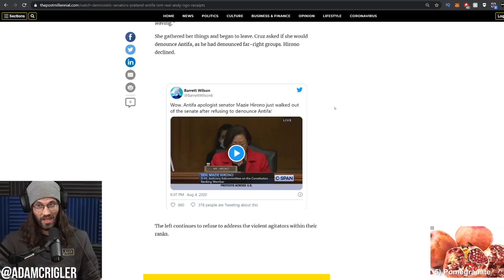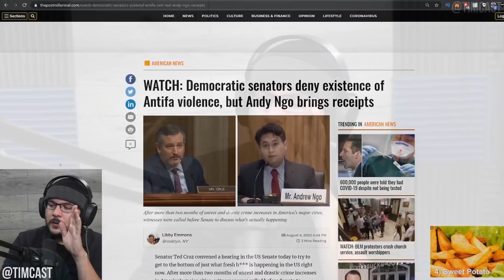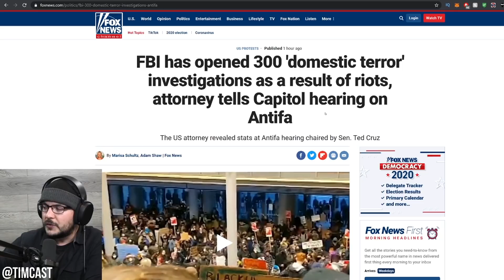Antifa Hearing Was Rampant Partisanship, Democrats Are Carrying Water For The FAR Left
Tim and Adam analyze the hearing about Antifa and why no great change can happen until partisanship is under control.